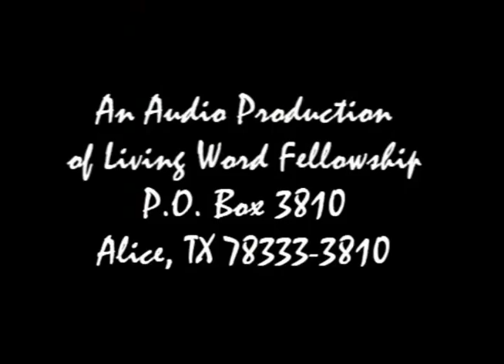'Jesus Turns His Attention to Jerusalem and the Cross'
The transfiguration of Jesus marks the point at which He sets His face toward Jerusalem. There is still much to do and teach and correction He must give His disciples. ALL great lessons for us to hear.